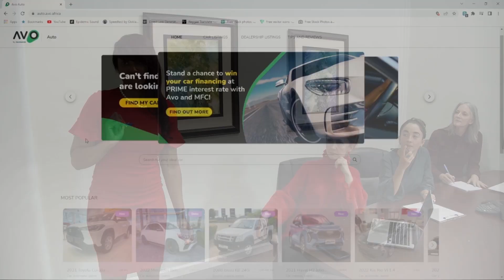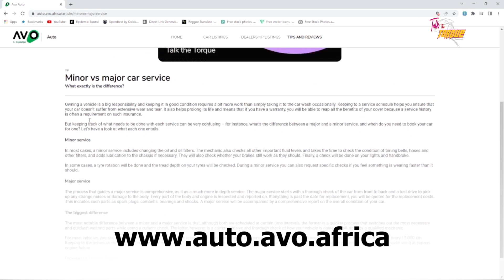Latisha Naidu The HR Executive From Kia SA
Today we talk to Latisha Naidu The HR Executive From Kia SA as she explains more about a new project Kia SA has started.

Looking for a new vehicle?  We only advertise for trustworthy, bank accredited dealerships.

@Women in Motoring South Africa
RADA - Rape, Alcohol Drug & Abuse
TalkTheTorque powered by Seriti Solutions
motoringwomenoftheyearawards powered by MFC, a division of Nedbank and Avo SuperShop